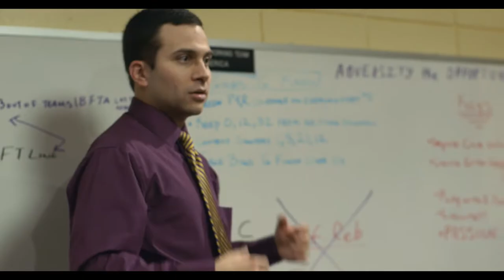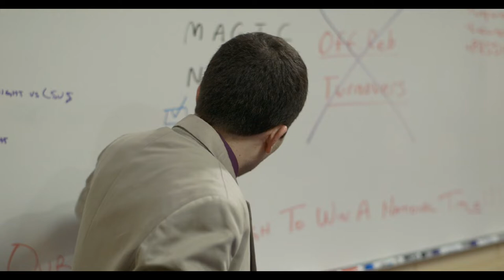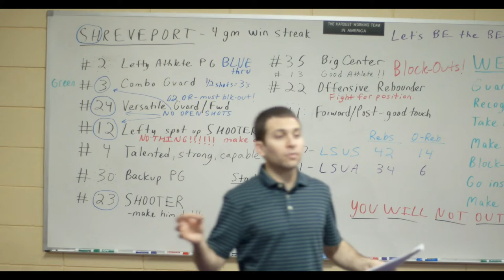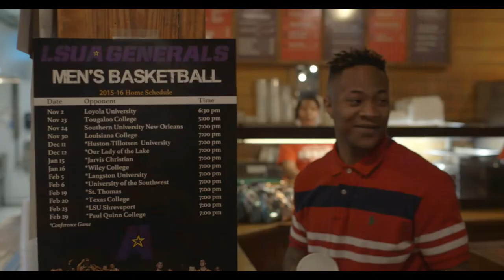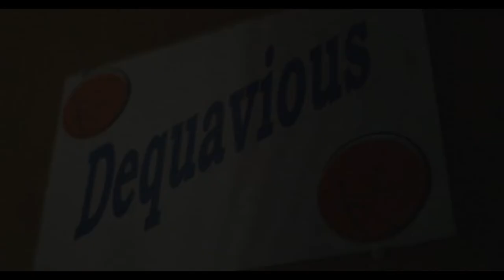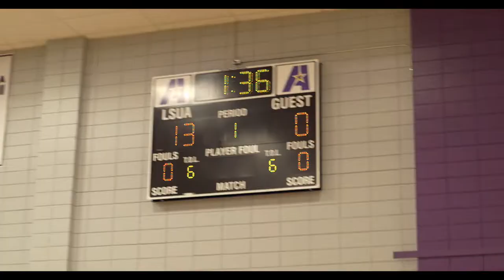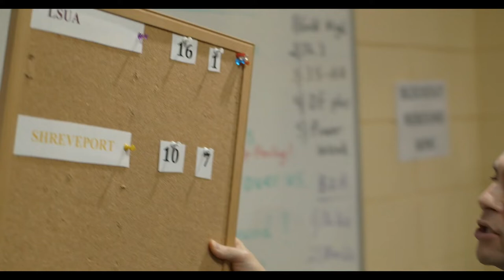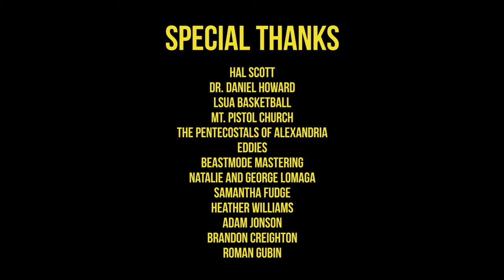Pump - An LSUA Documentary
Pump - Alexandria, Louisiana native Dequavious Wagner, returns to his home town to play his final year of college basketball.

Shot and Directed by LSUA Alumnus Julian Lomaga.
See more from Julian at julianlomaga.com